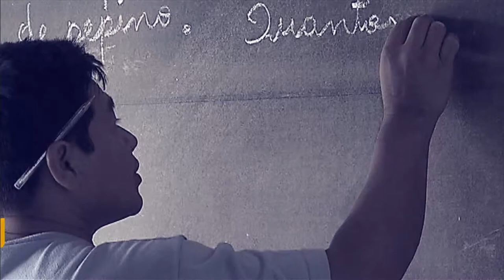Ministro Gilberto Kassab fala sobre o satélite geoestacionário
Por Dentro do Governo - 10/01/18: Durante participação no programa Por dentro do Governo, o ministro Gilberto Kassab, da Ciência, Tecnologia, Inovações e Comunicações falou sobre os usos do satélite brasileiro nas área de defesa, educação, saúde e internet para todos.